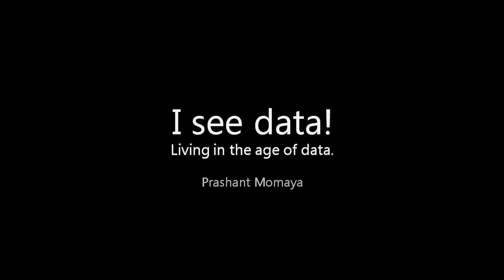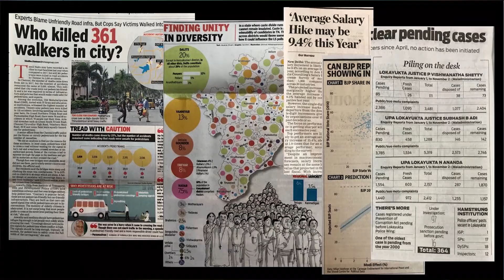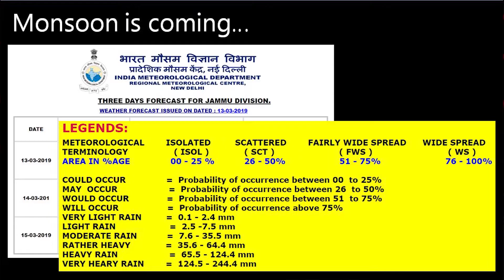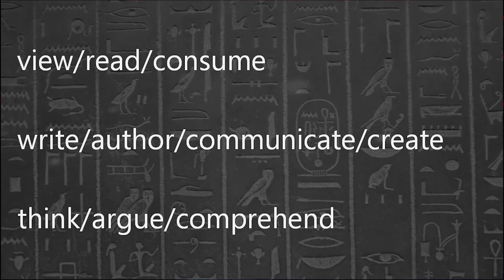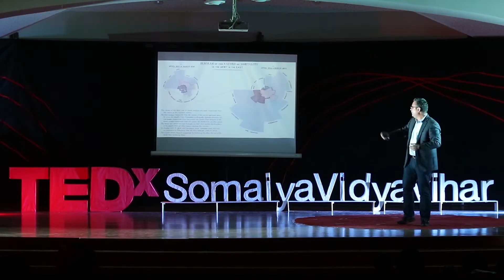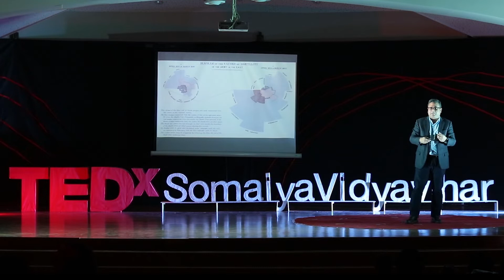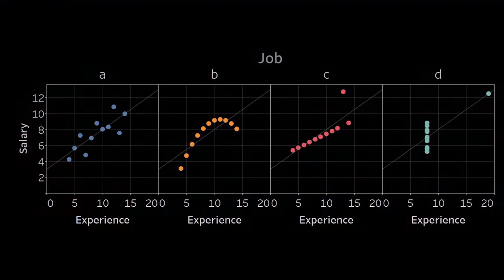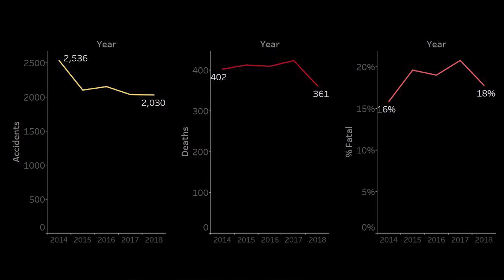Seeing Data | Prashant Momaya | TEDxSomaiyaVidyavihar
Prashant Momaya is a data scientist who is the Customer Consulting Leader of Tableau Software, India and is responsible for presales and customer success in the country.

Prashant who is an M.Tech in Chemical Engineering from IIT Delhi worked with SAS Visual Analytics as Product Manager prior to the tableau. He executed pre-sales and project implementations for the customers across India. He has also spent years in the Business Intelligence and Analytics market, across R&D, consulting, pre-sales and product management.

He has been instrumental in driving go-to-market strategies around presales, customer solutions and product demo solutions at Tableau and SAS. He has a strong consulting service background from his days at TCS in supply chain management and aftermarket service solutions, especially in the manufacturing domain. Prashant Momaya is a data scientist who is the Customer Consulting Leader of Tableau Software, India, and is responsible for pre-sales and customer success in the country.

Prashant, who is an M.Tech in Chemical Engineering from IIT Delhi, worked with SAS Visual Analytics as Product Manager prior to Tableau. He executed pre-sales and project implementations for the customers across India. He has also spent years in the Business Intelligence and Analytics market, across R&D, consulting, pre-sales and product management.

He has been instrumental in driving go-to-market strategies around presales, customer solutions and product demo solutions at Tableau and SAS. He has a strong consulting service background from his days at TCS in supply chain management and aftermarket service solutions, especially in the manufacturing domain. This talk was given at a TEDx event using the TED conference format but independently organized by a local community.